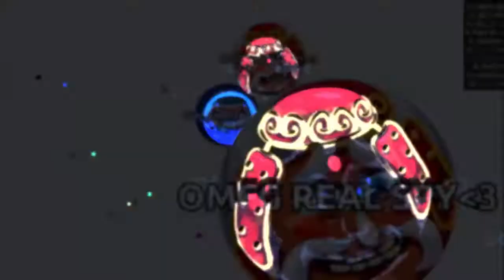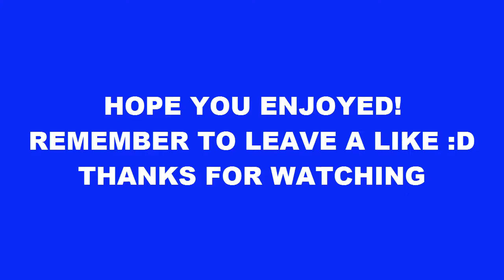EPIC AGAR.IO EDIT! INSPIRED IN MWAHOOLI, LIGHTR AND MYTH // AGAR.IO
TEAM WANTED:
▼ Wanted ✖ Leaders ▼